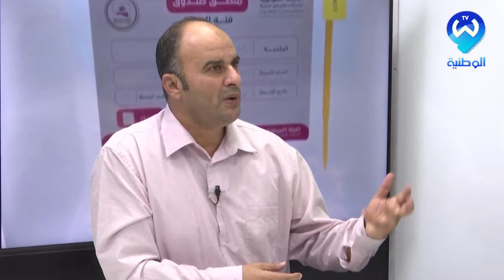الرئيس تبون يرسم معالم السياسة الخارجية .. الانتخابات في ليبيا وسط اجواء ملغمة